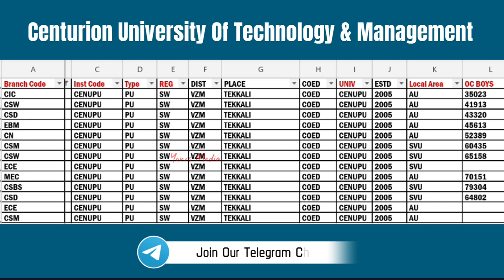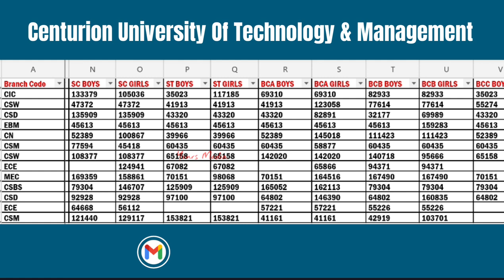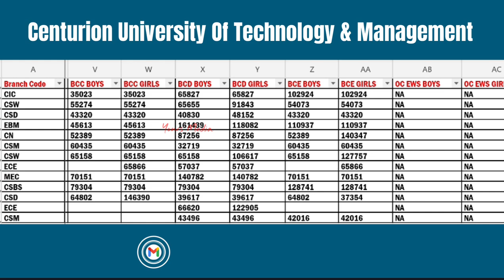Centurion University Of Technology & Management Cutoff Ranks | Ap Eapcet 2023 | YoursMedia Ap Eamcet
Centurion University Of Technology & Management Cutoff Ranks | Eamcet last year closing Ranks | AP EAPCET 2023 | Engineering college | Previous year eamcet cutoff ranks | Yours Media | Rank vs college | Ap Eapcet 2023 | Ap Eamcet Counselling